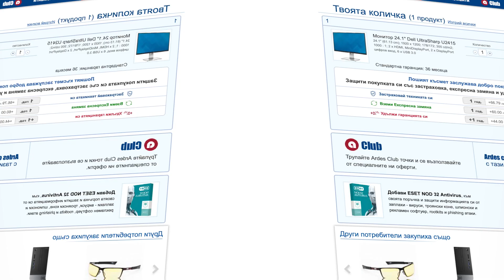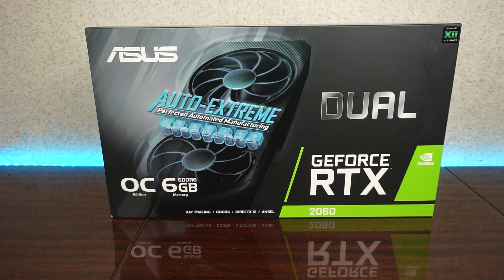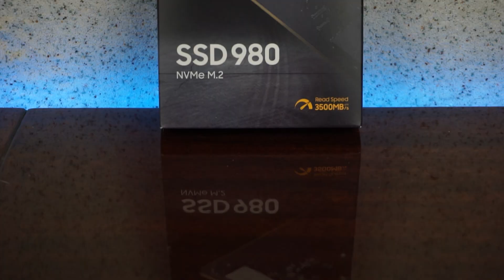Сглобяваме конфигурация през 2021? - powered by Asus TUF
Днес е време за забава, от доста време не бях сглобявал тематичен билд от някоя компания, но пък за сметка на това Asus ме изненадаха доста :)!